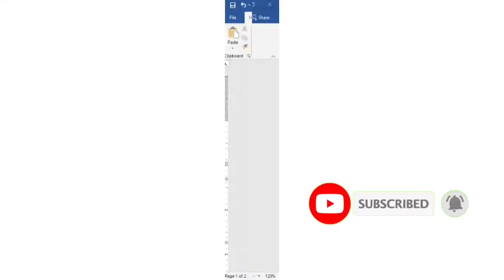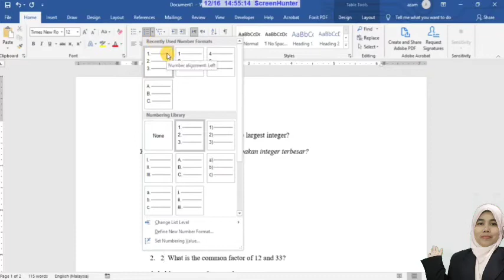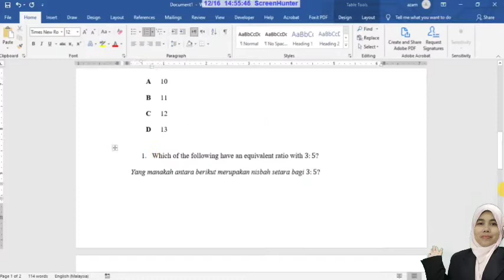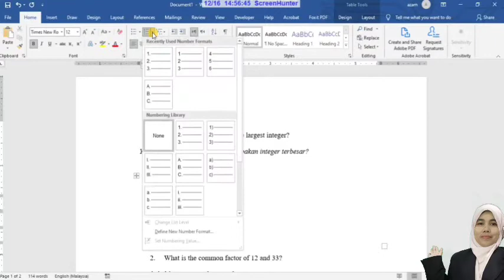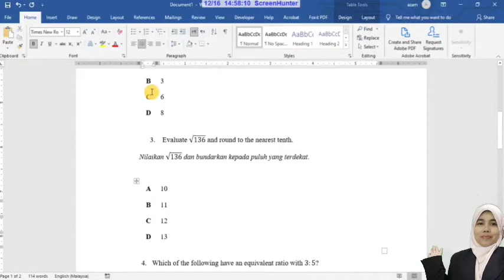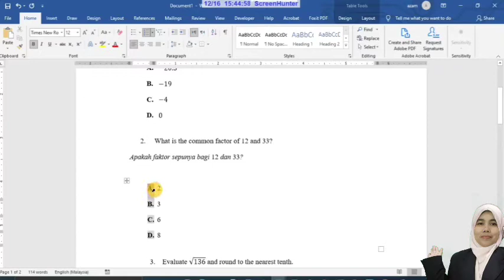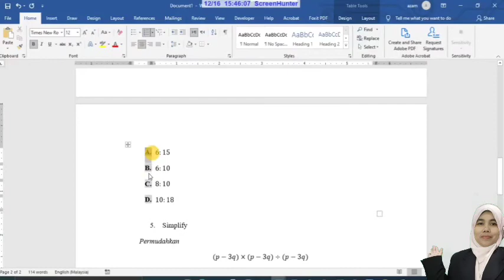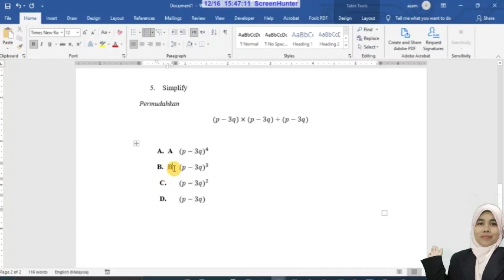Penukaran taip bahan menggunakan angka dan abjad dari manual ke ' numbering'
Memudahkan penukaran bahan taip dari bentuk word ke dalam bentuk googleform.untuk membolehkan bahan dari bentuk word ke bentuk google form bahan yang ditaip mesti menggunakan dalam pemilihan jawapan. Pemilihan jawapan dalam bentuk multiple choice